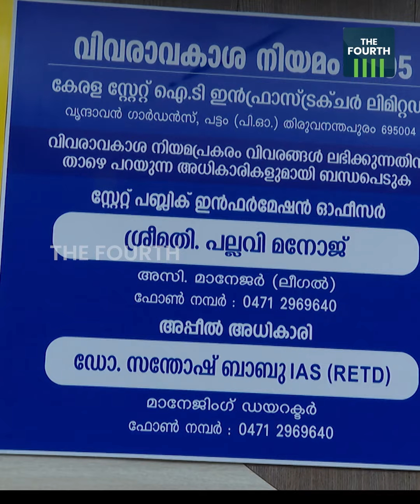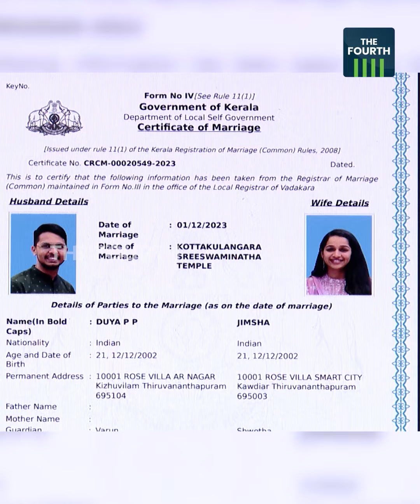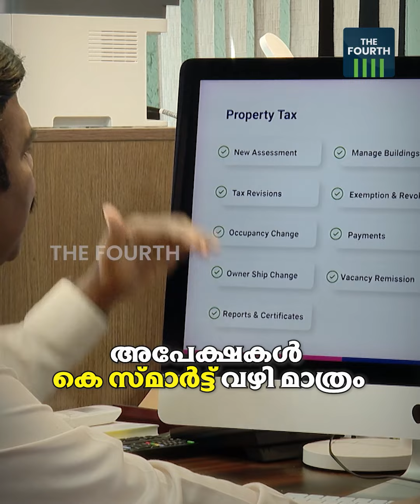സർക്കാർ ഓഫീസിൽ ഇനി പോകേണ്ട | K-Smart App | Kerala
സർക്കാർ സേവനങ്ങളെല്ലാം ജനുവരി ഒന്ന് മുതൽ കെ സ്മാർട്ട് എന്ന ഒറ്റ ആപ്പ് വഴിയാണ്.കടലാസ് അപേക്ഷകൾ ഇനിയില്ല. അറിഞ്ഞിരിക്കണം എന്താണ് കെ സ്മാർട്ട് ആപ്പ്.

K Smart App | Marriage Certificate Online | Civil Registration | E-Governance | Local Self Government Department